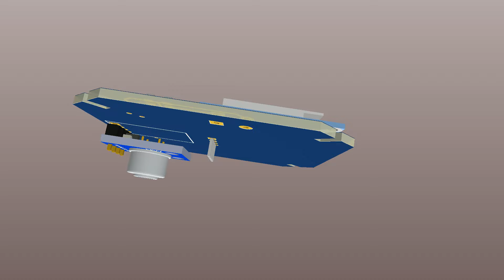Infrared temperature sensor * Altium * PCB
The electronic module of the infrared temperature meter. The module is developed in the Altium design environment. Microcontroller ATmega8A control. Infrared sensor MLX-90614. SSD1306 OLED Display 0.96.